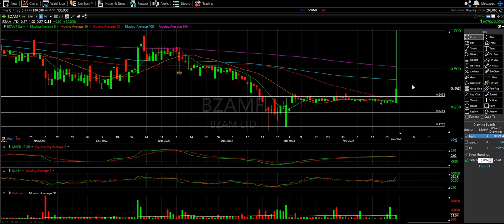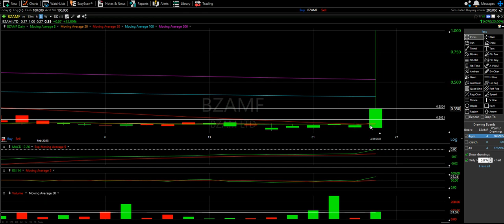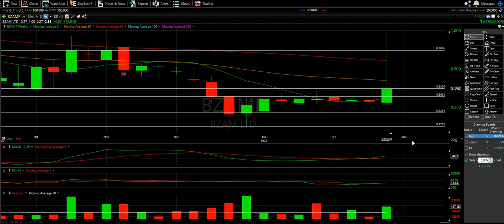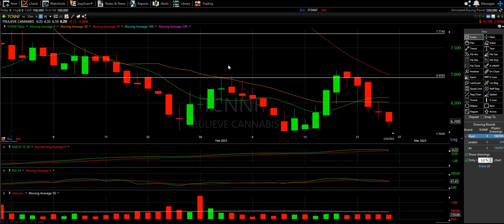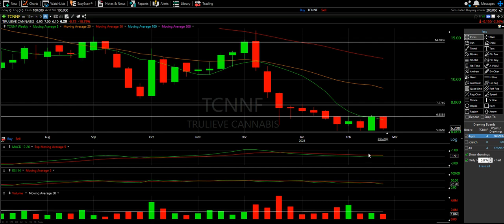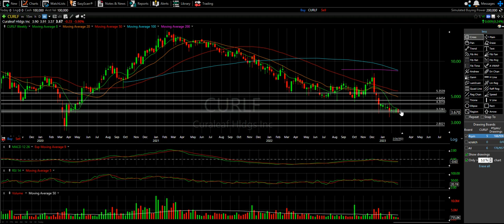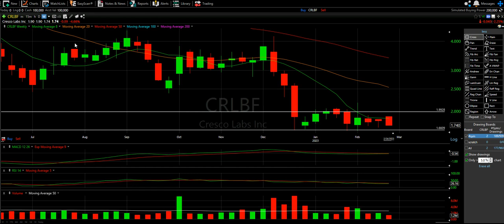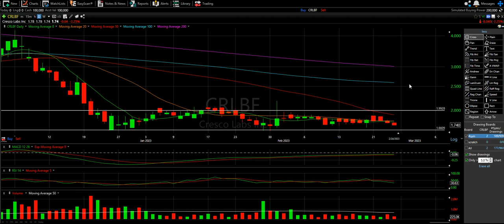Weed Sector (Canadian) Technical Analysis - BZAM, TRUL, CURA and CL - The Chart Readers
BZAMF - Not sure if this simply was a case of "accidental SPAC" but clearly the name change brought a Monster Day!! If you watch my videos enough, you know I care way more about tomorrow's confirmation than Friday's action. indicators are showing bullish signs, but real curious how Monday plays out and I have alerts ready (made on the video) if it starts moving well

TCNNF - almost identical to Curaleaf and Cresco as these simply struggle to break the 8 and 20 Moving Averages. They each had brief moments of breaking the 20 and heading towards the 50 moving average, but that seems like a distant memory at this point.

CURLF - almost identical to TruLieve and Cresco as these simply struggle to break the 8 and 20 Moving Averages. They each had brief moments of breaking the 20 and heading towards the 50 moving average, but that seems like a distant memory at this point.

CRLBF - almost identical to Curaleaf and TruLieve as these simply struggle to break the 8 and 20 Moving Averages. They each had brief moments of breaking the 20 and heading towards the 50 moving average, but that seems like a distant memory at this point.